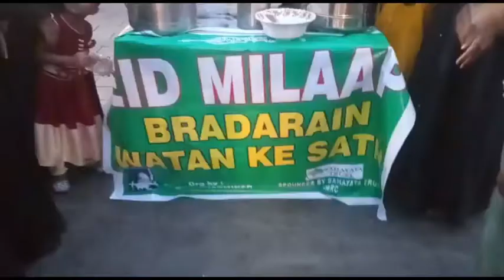Eid Milap program organised by APMWS SNEHGHAR Incharje Veeramani,Sponcer by Sahayata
Eid Milap program organised by APMWS SNEHGHAR Incharje Veeramani,
Sponcer by Sahayata trust IMRC attended Mir Inayath Ali Baqri Sir  president of APMWS